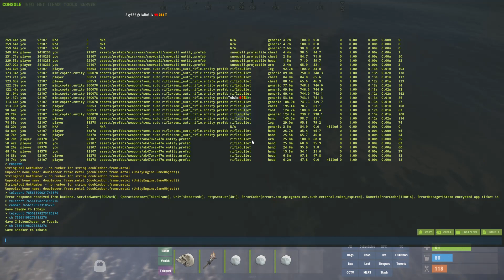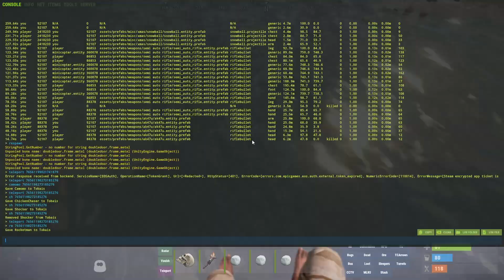Boring Cheater with no life and future on RO X2 Solo/Duo/Trio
Our community dates back from 2016 ! Join US and Have Fun !